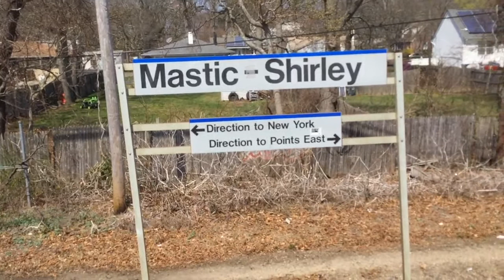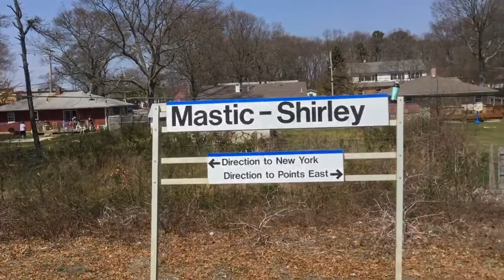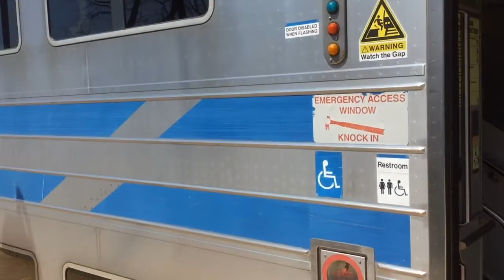Long Island Rail Road Train 8710 at Mastic-Shirley Sunday April 16, 2017.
Sunday April 16, 2017 at 1:30 PM EDT.

We are at the Long Island Rail Road Mastic-Shirley station located in Shirley Long Island, New York, where we see the arrival and departure of weekend LIRR Jamaica to Montauk Train 8710.

Today's equipment includes EMD Locomotive DE30AC 409 hauling 6 C3 Bilevel passenger cars, with EMD Locomotive DE30AC 423 at the rear.